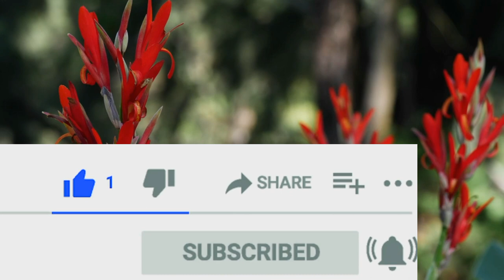WNatural videos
Beautiful videos
HD videos
natural videos
no copyright videos
footage videos